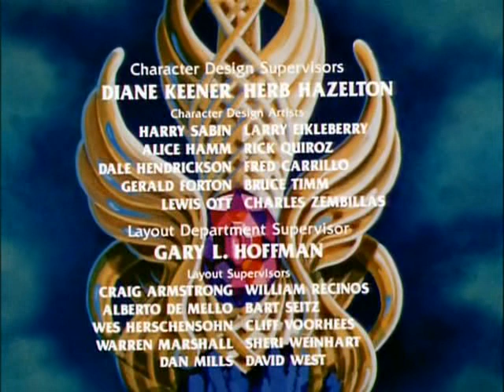She Ra S01E12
She-Ra: Princess of Power (bra: She-Ra: A Princesa do Poder; prt: She-Ra) é uma série estadunidense de desenho animado, produzida em 1985 pela Filmation. Sendo um spin-off da série de animação He-Man and the Masters of the Universe, também da Filmation, She-Ra era voltada principalmente para o público feminino jovem para complementar a popularidade de He-Man com os jovens do sexo masculino.[1] Produzido de 1985 a 1986 pelo . Em Portugal a série foi emitida pela RTP entre 1986 e 1987, na versão original com legendas, e no Brasil, o desenho foi exibido pela Rede Globo a partir de 30 de junho de 1986 no programa Xou da Xuxa, sendo posteriormente exibida nos programas TV Colosso e Xuxa Park, também da TV Globo, durante a década de 1990. Atualmente é exibido pelo canal Gloob e pelo serviço de streaming Netflix.

Gênero Ação
fantasia
Produção
Diretor(es) Gwen Wetzler
Produtor(es) executivo(s) Lou Scheimer
Distribuição Group W Productions
NBCUniversal Television Distribution
Vozes de Melendy Britt
Linda Gary
John Erwin
George DiCenzo
Lou Scheimer
Erika Scheimer
Composto por Shuki Levy
Haim Saban
Empresa(s) produtora(s) Filmation Associates
Exibição
Emissora original Sindicação
Formato de exibição 480i (SDTV)
Formato de áudio estéreo
Transmissão original 9 de setembro de 1985 – 2 de dezembro de 1986
Temporadas 2
Episódios 93 (lista de episódios)
Cronologia
Programas relacionados
He-Man and the Masters of the Universe
She-Ra e as Princesas do Poder